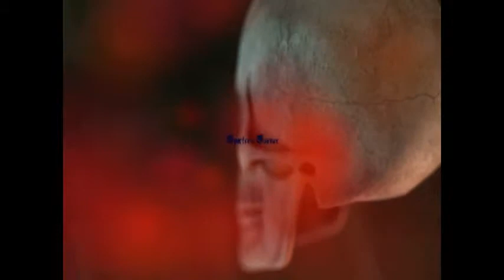True Ghost Story 4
Another true ghost story from Spectre531